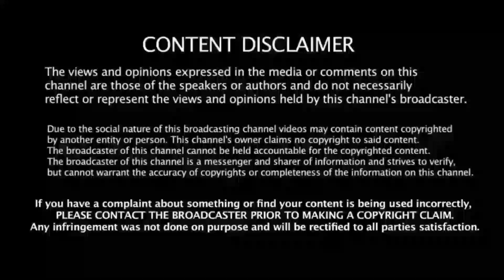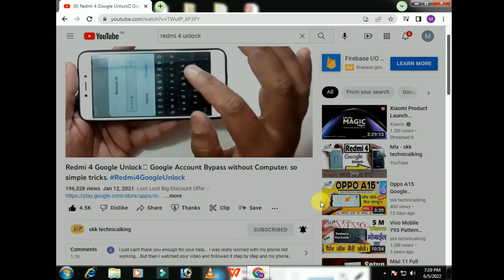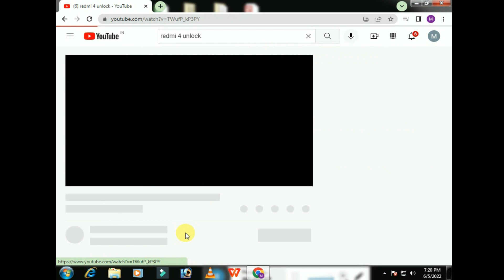Jio f120b Keypad problem 🔥 Jio f120b Keypad jumper solution 💯% working 🔥🔥 very simple trick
Jio Phone Keypad Problem
Jio phone keypad not working